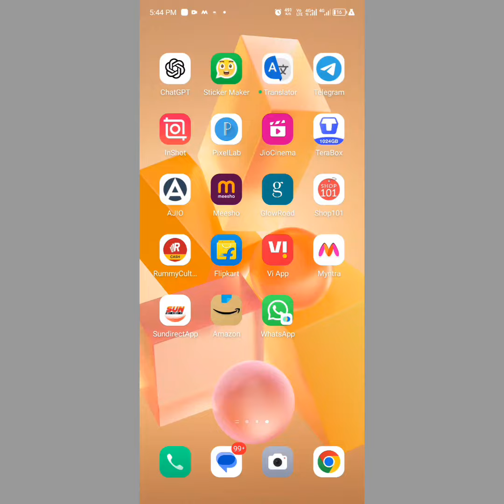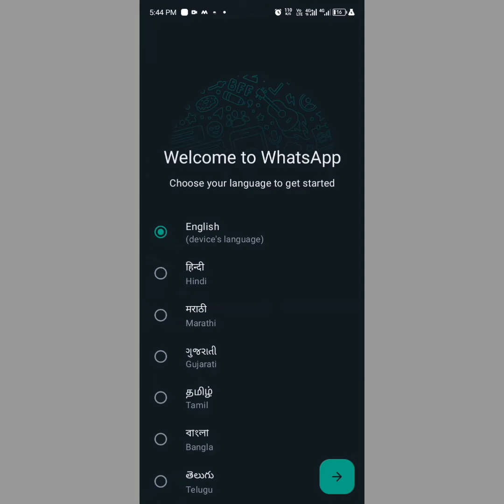Infinix hot mobile dual app use in tamil